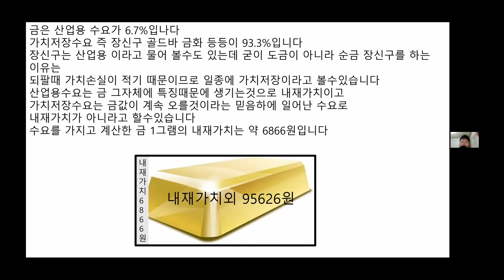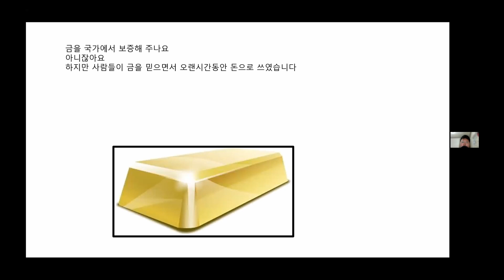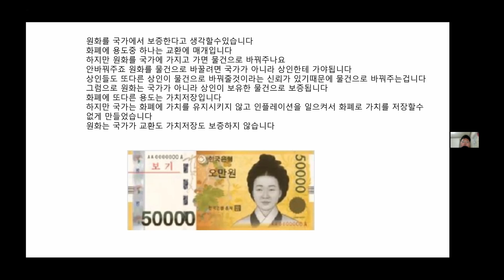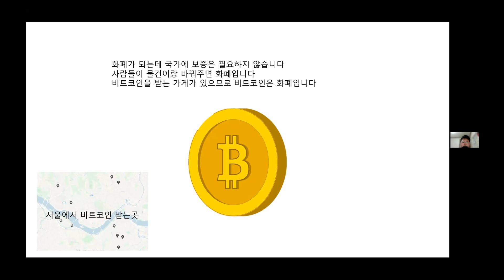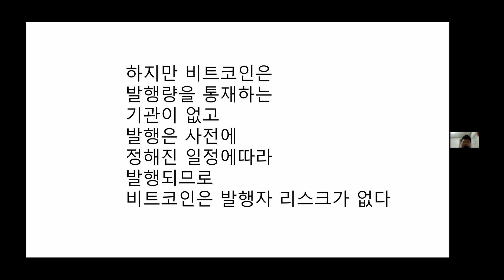[블파스] 비트코인에 대한 견해 | 하태성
- 비트코인의 장점
- 비트코인의 내재가치
- 화폐에 대한 국가의 보증
- 화폐량이 아닌 화폐 시총의 중요성